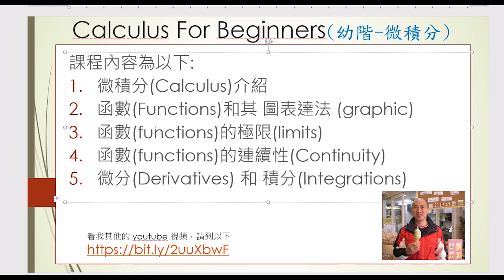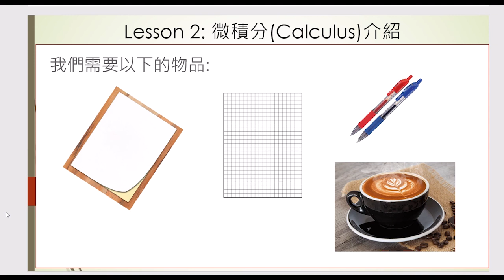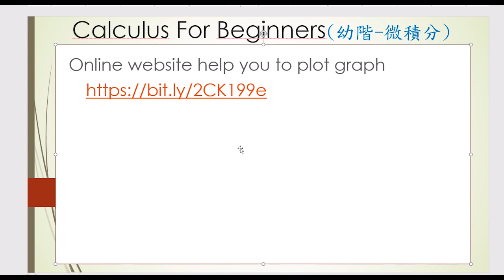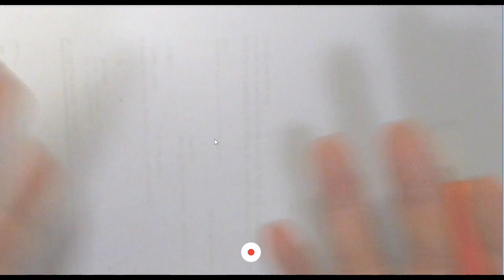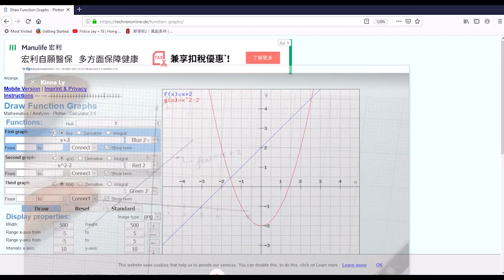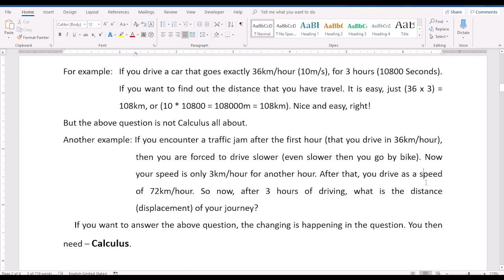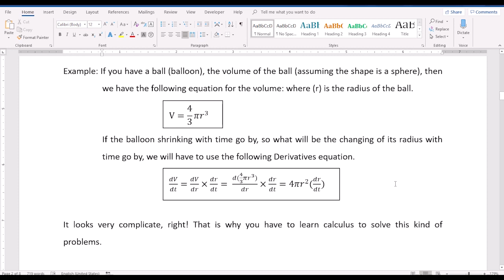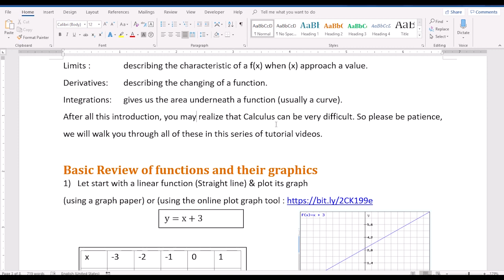Calculus Introduction (Chinese)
Introduction to Calculus